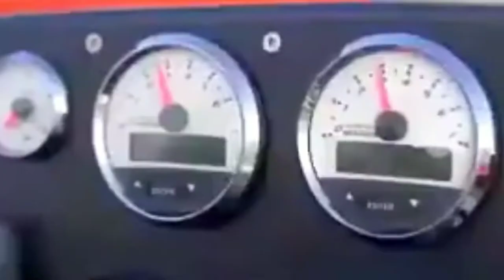أوروبا حلم الأبدي 🇪🇺 اجمل اغنية أيوب بيجي عن الحراقة 🇪🇸